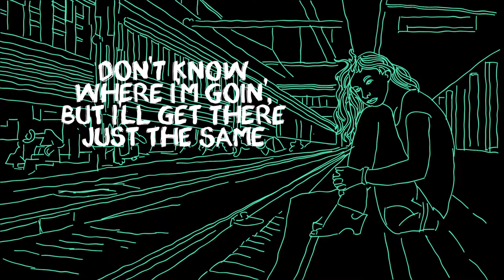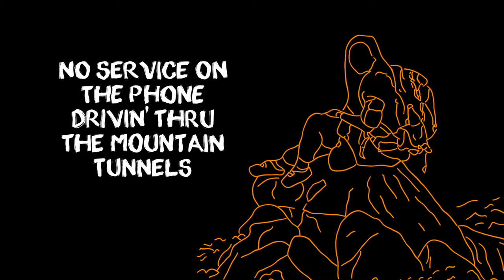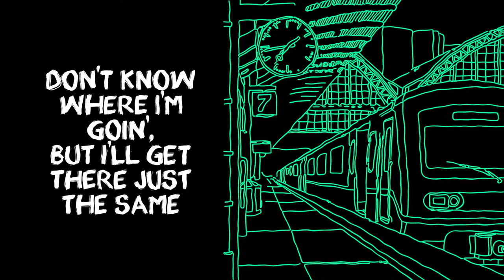Tomislav Goluban feat. Teresa James - SPEEDIN' TRAIN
📀 from 14th studio album 20 YEARS ON THE ROAD
🎙 SPEEDIN' TRAIN (music: Tomislav Goluban, txt: R.L.Johnson, I.Kostelic, Z.Kudelic)

🎶 MUSICIANS:
Teresa James: vocal, Tomislav „Little Pigeon“ Goluban: harmonica, Hrvoje Funda: guitar, Vid Kotarski: guitar, Jurica Leikauff: keys, Tomislav Kusar: bass, Dragutin Hojsak: drums

TOMISLAV GOLUBAN, Croatian blues musician, composer, harmonica player and singer, is quite unique in his expression. He's been playing his harp inspired by old harmonica Blues players. His music is a combination of old delta, country & Chicago blues mixed with zydeco and world music elements. He has won a couple of national music awards and also runs the "Blues in Schools" program in Croatia. 20 YEARS ON THE ROAD is his 14th studio album.

„20 Years on the Road commemorates the 20th anniversary of my first solo concert, held on December 16th, 2001 in my hometown. Although the pandemic delayed the project, we still capture the spirit of celebration, better late than never! The album includes four previously unreleased originals and one instrumental. All other tracks are original except for one significant cover, „I Love You Baby,“ by Sonny Terry, the musician who first inspired me to play harmonica. All music was recorded live in the studio using three different sets of musicians in Croatia and Austria. Guest vocalists from America contributed to all but three tracks and helped create beautiful versions of my songs. Playing the harmonica changed my life and has given me some of the greatest moments I've had. Thanks to all who helped make this album possible.  I hope you will love this material as much as I do!“
Tomislav Goluban (2022)

TOMISLAV GOLUBAN je svirač usne harmonike, profesionalni glazbenik, bluzer iz Zagorja, koji na zanimljiv način spaja blues s hrvatskom tradicionalnom glazbom. Glazbenik koji publici uvijek želi priuštiti originalnu i nesvakidašnju priredbu, uvlači vas u vlastiti glazbeni blues svijet u kojem ćete se osjećati kao kod kuće. Višestruki je osvajač Diskografske nagrade Porin, a aktivan je i na edukacijskom planu u sklopu autorskog programa "Usna harmonika i korijeni suvremene glazbe". 20 YEARS ON THE ROAD je njegov 14. studijski album.